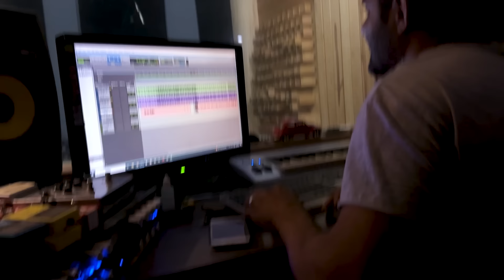Bastidor da Gravação da NOVA MÚSICA da Laurinha e Helena ( Treme o Ombrinho )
O vídeo de hoje é Bastidor da Gravação da NOVA MÚSICA da Laurinha e Helena ( Treme o Ombrinho )